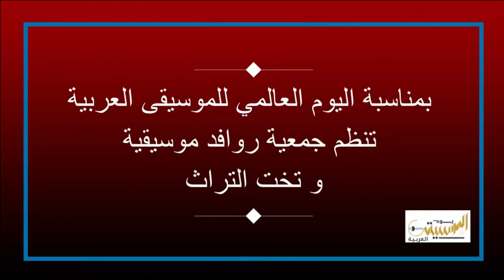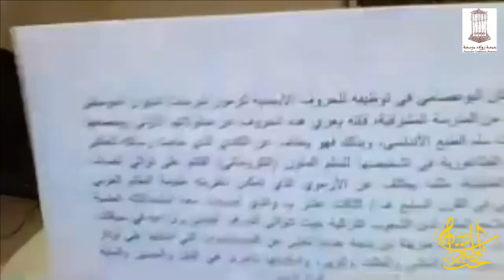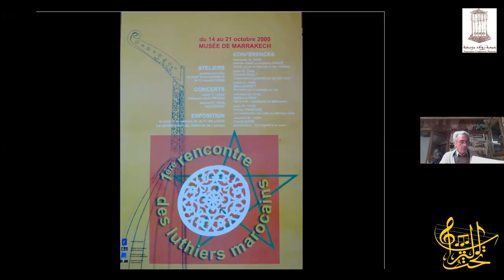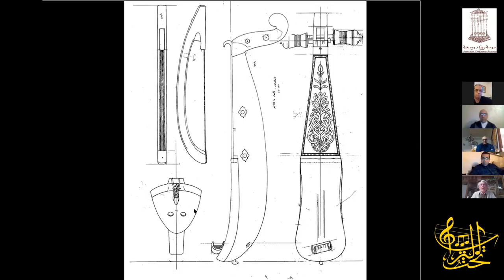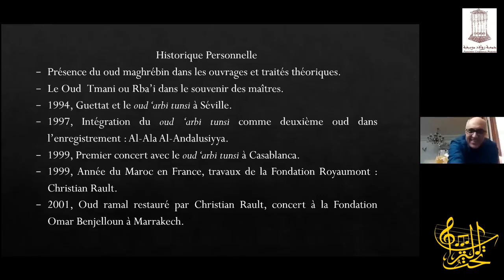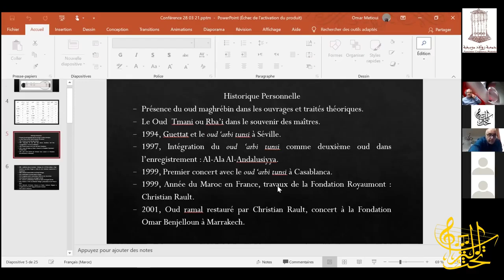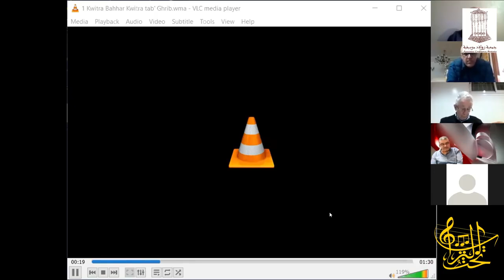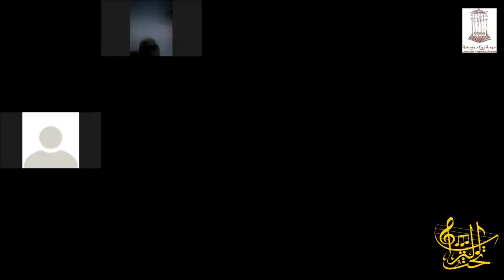Redécouverte du Oud Ramal, 2021 ،إحياء آلة عود الرمل المغربي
Conférence sur l'ancien oud marocain ou Oud Ramal. Intervenants: Abdelaziz Benabdeljalil/ Omar Metioui/ Christian Rault/ Khalid Belhaiba/ Abderrahman Kazzoul. Date: 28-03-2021. Lieu: Zoom.